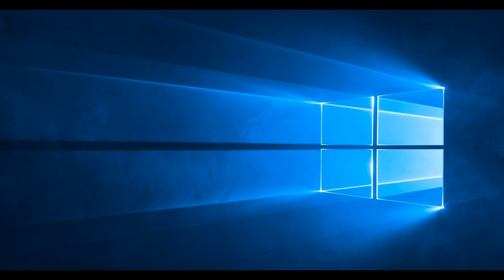The Book Of The Prophet Jeremiah Chapter 18